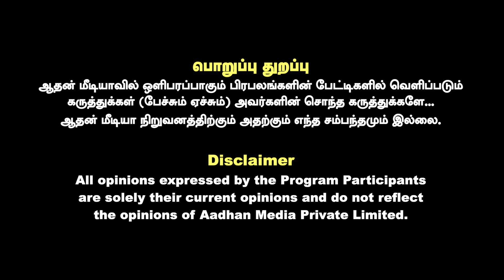அலட்சிய அமைச்சர்கள RED ALERT கொடுத்த ஸ்டாலின் | பொன் வில்சன், அரசியல் விமர்சகர் | Aadhan News